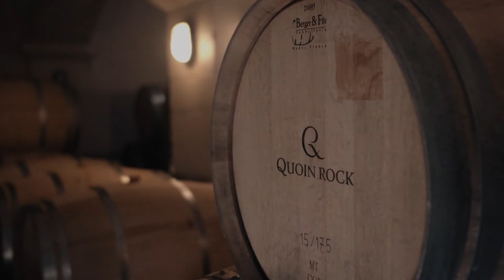Quoin Rock | Red Blend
Winter is setting in and it’s time to quench our thirst with an opulent red wine.

Nico Walters, Quoin Rock Wines Viticulturist, spins his tale as to why our Quoin Rock Red Blend is so incredibly special to us all and why the Simonsberg is crucial to its creation.